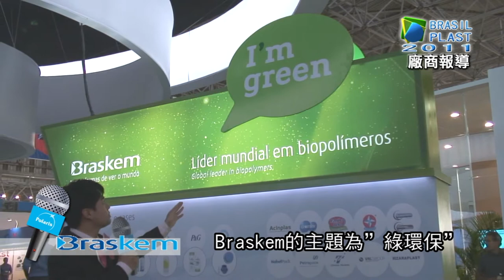2011 BrasilPlast-Interviewing with World Famous Brazilian Brand BRASKEM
"I'm green" is the main slogan of Braskem this year in Brasilplast. The brand appeal of Braskem intends to emphasize the importance and
various possibilities of green energy, and tells everyone what the future materials would be.